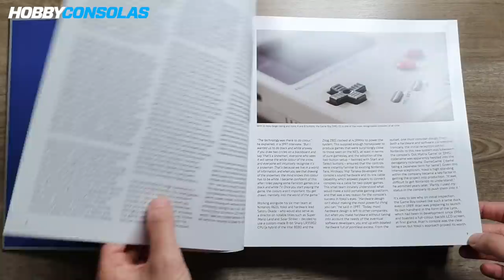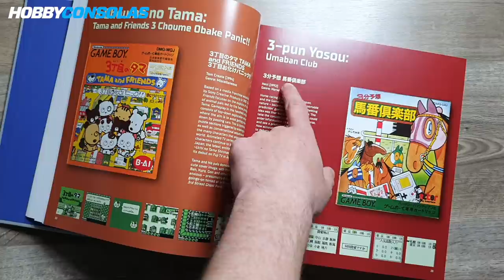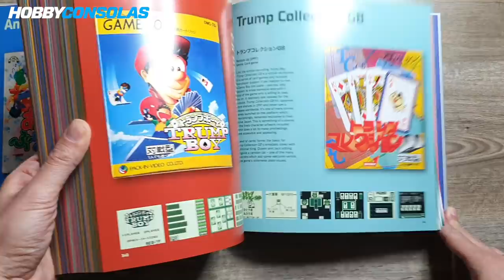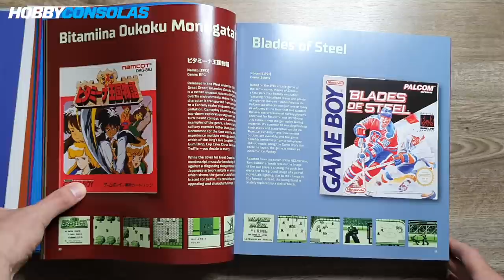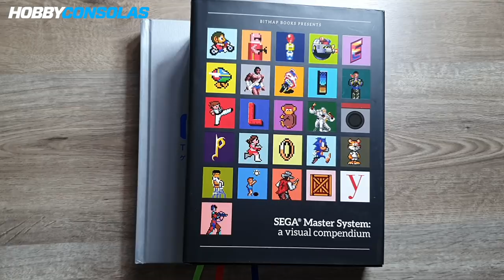Game Boy: The Box Art Collection - ¡Un libro imprescindible!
Si la entrañable Game Boy guarda un sitio especial en vuestro corazón de jugones, no podéis dejar pasar el último libro publicado por Bitmap Books. Se trata de Game Boy: The Box Art Collection, un repaso al gigantesco catálogo de la portátil de Nintendo a través de sus portadas.

En este unboxing de Game Boy: The Box Art Collection os mostramos cómo se estructura el libro y cuál es el nivel de calidad que atesoran sus cientos de páginas. ¡Ya os adelantamos que es toda una delicatessen para fans del retro!